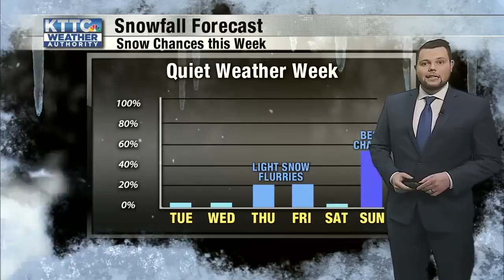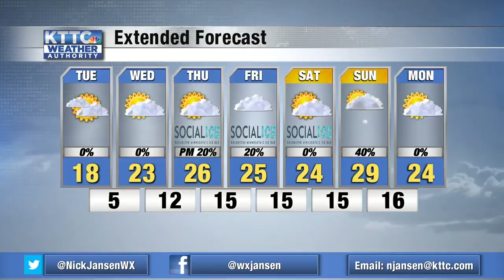Quiet conditions this week